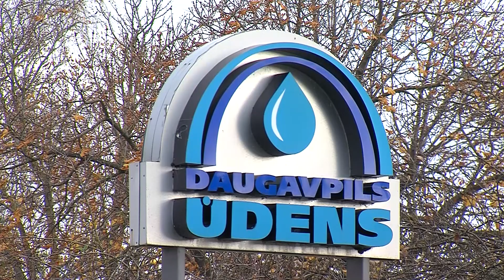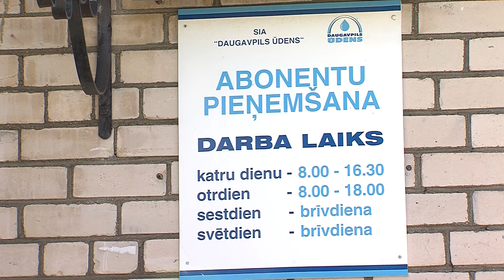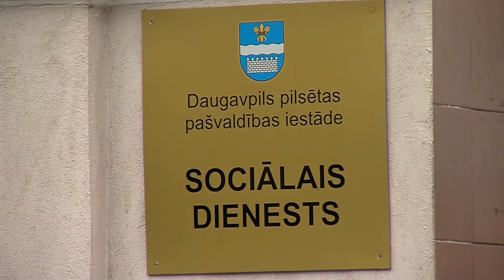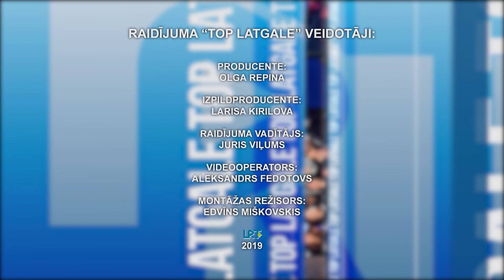«Top Latgale»: aktuālākās nedēļas ziņas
Ikdienas aktualitāšu raidījumā “TOP Latgale” viesojas DDzKSU izpilddirektors Raitis Ķikusts.

Šodien raidījumā “TOP Latgale” apspriedīsim tādas aktuālas tēmas, kā:

- jauna aplikācija viedierīcēs saziņai ar uzņēmumu;
- daudzdzīvokļu ēku renovācijas darbi;
- jumtu labošana un skursteņi;
- kas rūpējas par kāpņu telpu uzkopšanu?

Raidījuma vadītājs – Juris Viļums.